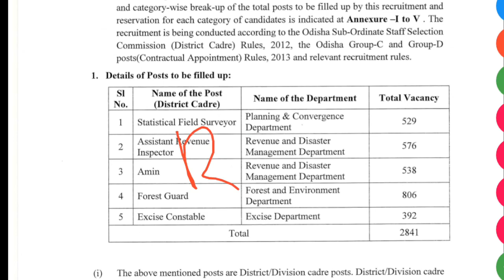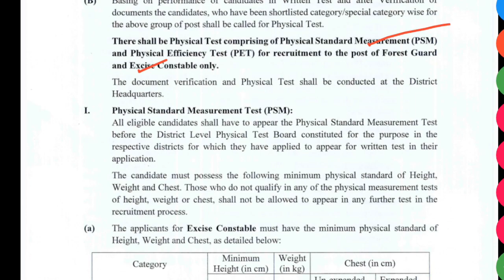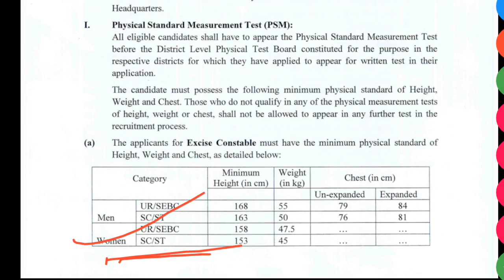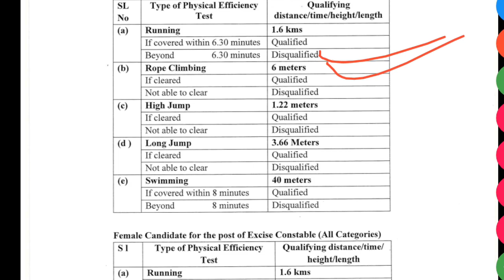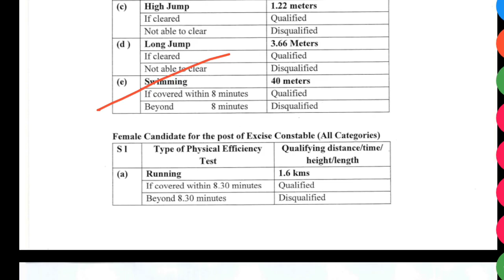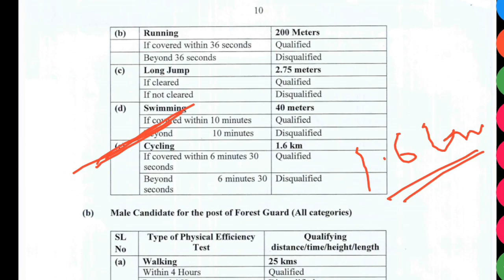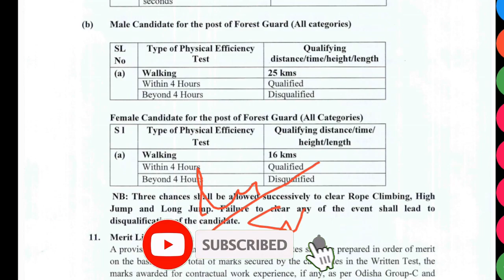OSSSC GROUP-C FULL SELECTION PROCESS || MUST WATCH EVERY OSSSC ASPIRENT || OSSSC NEW UPDATE || OSSC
OSSSC GROUP-C COMBINED EXAM || OSSSC RESULT 2022 || ARI AMIN FG SFS EC CUT OFF MARK || OSSSC CUT-OFF

OSSSC CUT OFF Low Top 5 Reason  || OSSSC GROUP C EXAM CUT OFF MARK || OSSSC ARI AMIN FG CUT OFF MARK

osssc ri amin cut off mark
osssc group c cut off
osssc expected cut off
ri amin cut off
osssc results
osssc results date
cut off mark osssc
osssc exam cut off mark
osssc exam cut off mark 2022
osssc exam cut off
osssc exam cut off mark 2021
osssc exam cut off exam question
osssc exam question
forest guard cut off mark
ri amin cut off mark